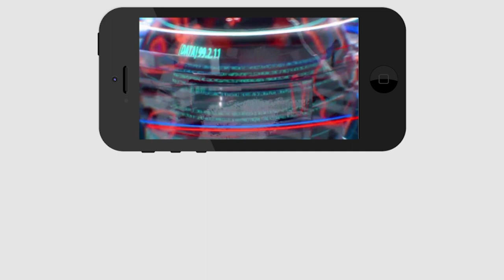చంద్రబాబు కి మద్యం అంటే ఎంత పిచ్చో మీకు తెలుసా?